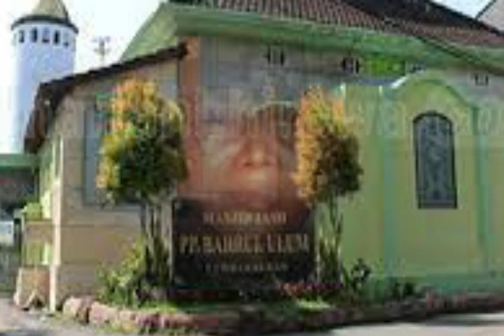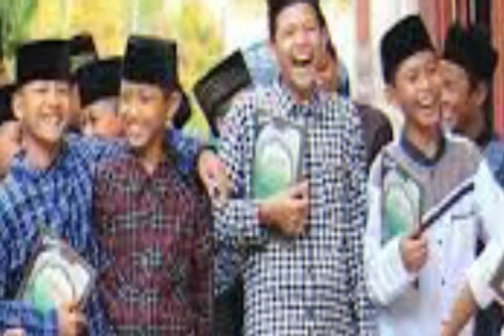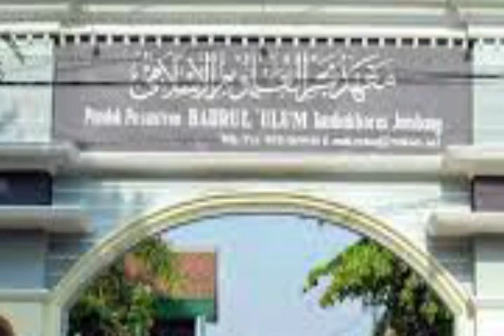Kisah Gus Dur Muda dan Santri Nakal Pencuri Kutang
KisahGus Dur Muda yang diminta Pamannya KH Abdul Fattah Hasyim dari Ponpes Bahrul Ulum Tambak beras Jombang untuk men jadi Kepala Keamanan Pondok dengan Santri Nakal pencuri Kutang.

Sumber : Bangkit media